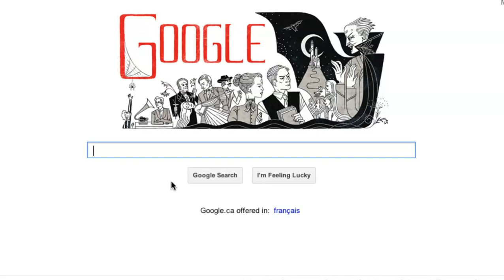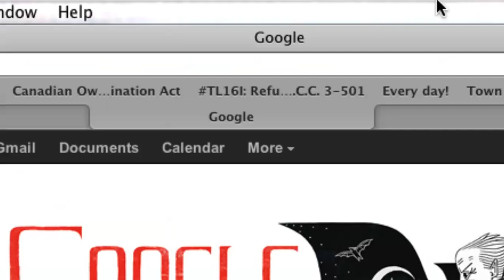Bram Stoker 165 BD Google image c/o GrasshopperMedia.ca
Watch theGroxt on youtube for more of this.
"About TheGroxt. I look for things.

You can see Jesus and His Bride beside him in my Profile Image.Jesus Christ is the Way the Truth and the Life.

Trust in him and only him for there is salvation by no other name.

Jesus Christ the son of God has done it all.Believe upon him and you are saved."